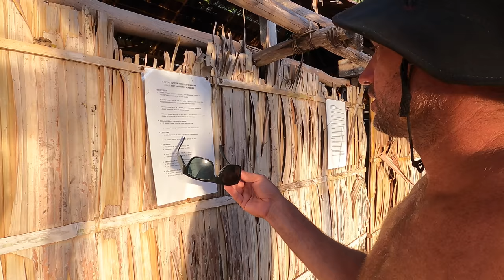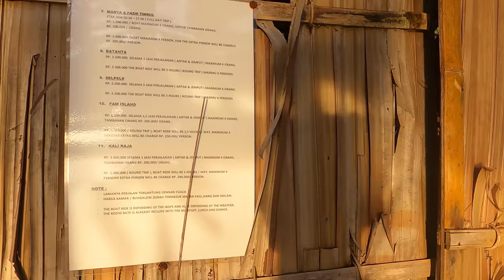It’s not the Crocs you have to WATCH OUT for | Episode 256 (Sailing Catalpa)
This episode we raft up with 2 sailing families and explore more beautiful places here in Raja Ampat